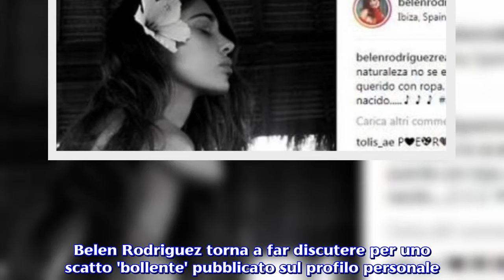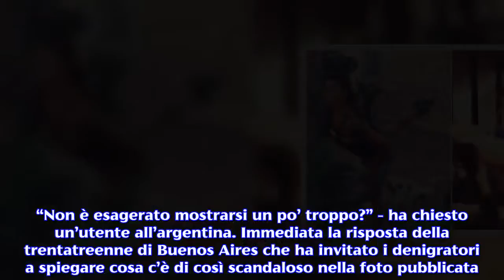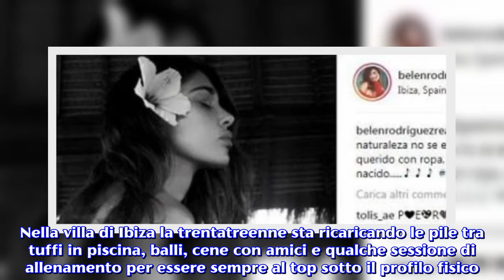Belen senza veli su Instagram, boom di like e critiche: 'La natura non è sbagliata'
Belen Rodriguez torna a far discutere per uno scatto 'bollente' pubblicato sul profilo personale.“Desnuda que la naturaleza no se equivoque”. Belen Rodriguez  si è mostrata senza veli su Instagram con un post nel quale ha richiamato il testo di un brano di Edgar Ricardo Arjona Morales: “La natura non è sbagliata”. Nel giro di pochi minuti lo scatto è diventato virale ed ha conquistato oltre 350.000 like ma anche le critiche di chi trova eccessive le performance social della show girl. “Non è esagerato mostrarsi un po’ troppo?” - ha chiesto un’utente all’argentina. Immediata la risposta della trentatreenne di Buenos Aires che ha invitato i denigratori a spiegare cosa c’è di così scandaloso nella foto pubblicata. Nello specifico la sudamericana copre il seno e le parti intime con il ginocchio nell’immagine in bianco e nero pubblicata su Instagram. Non solo giudizi negativi e frasi poco galanti nei confronti della Rodriguez. I fan hanno difeso a spada tratta Belen dai denigratori sottolineando la natura ‘artistica’ della foto pubblicata sul profilo social: “Potresti essere la musa di un grande pittore”. Parole che sono state apprezzate dalla modella che ha ringraziato il fan con un cuoricino. Belen risponde ai denigratori. Inoltre la sudamericana ha definito “intelligente” il post di una follower che riferiva che è limitato mentalmente “chi vede nella foto solo una donna nuda”. Come in altre circostanze la conduttrice televisiva non si è sottratta al confronto con i seguaci e, oltre a ringraziare per i numerosi elogi, ha risposto con decisione agli haters. Da rilevare che Belen si è concessa un breve periodo di vacanza ad Ibiza in concomitanza con la pausa del programma mundial Balalaika che tornerà in onda dal 30 giugno con l’inizio degli ottavi di finale di Russia 2018.Momenti di relax che l’avvenente show girl sta trascorrendo con il fidanzato Andrea Iannone . L'argentina in vacanza ad Ibiza con Andrea Iannone. La love story sembra viaggiare a gonfie vele come testimoniano foto e video pubblicati su Stories dalla Rodriguez. Dopo le voci di una presunta crisi sembra essere tornato definitivamente il sereno per la coppia sempre al centro del Gossip. Da sottolineare che Belen ha raggiunto le Baleari in compagnia di mamma Veronica, del fratello Jeremias e del piccolo Santiago. Nella villa di Ibiza la trentatreenne sta ricaricando le pile tra tuffi in piscina, balli, cene con amici e qualche sessione di allenamento per essere sempre al top sotto il profilo fisico.